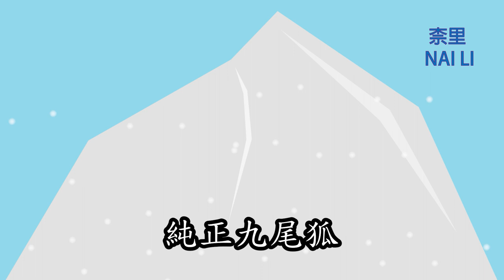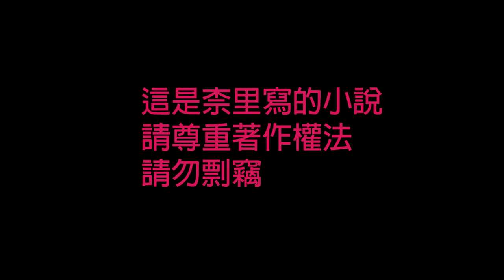[柰里NAI LI]塵逝緣盡ep56-58(柰里著有聲小說)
0:00 開頭
0:11 第56章
5:37 第57章
9:59 第58章